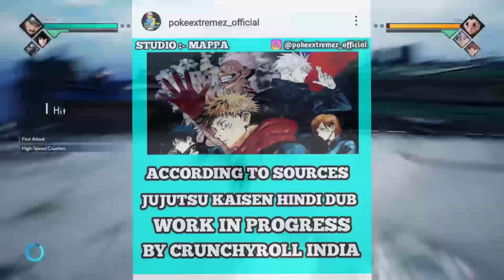Naruto New Timing On Sony Yay! 19 June 😬 || JJK Hindi Dub 😍 | Demon Slayer S4 Next Year | NewUpdate!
Credit
Animator:The Pokemon Company and Respective
Owners Video Editor: AnimeCartoon India
Category: Entertainment.

ignore keywords!
Sony yay naruto
sony yay
naruto promo
naruto sony yay
naruto promo on sony yay
naruto new promo
naruto season 5
sony yay naruto promo
naruto sony yay promo
naruto season 5678 promo on sony yay
naruto brand new season
naruto new season
naruto season 6
naruto season 5 promo
naruto season 5 episode 5 in hindi
naruto
naruto in sony yay
Sony yay naruto season 5
naruto on sony yay
soniye naruto
naruto season 5 trailer
naruto new promno on sony yay
naruto soniye
naruto hindi promo
naruto season 5 promo on sony yay
naruto 22 may promo
naruto season 5678 promo
naruto new episode
naruto season 2
Sony yay naruto tamil
naruto in hindi
naruto repeat telecast time on sony yay
naruto in hindi season 5 episode 5
naruto season 5 in hindi
naruto sony yay 22 may
naruto trailer sony yay

ignore tags!